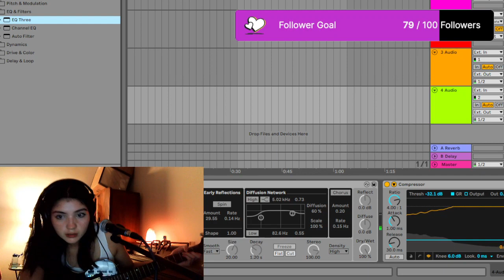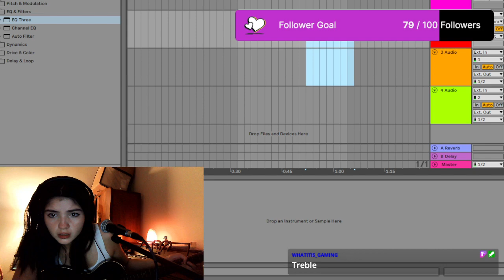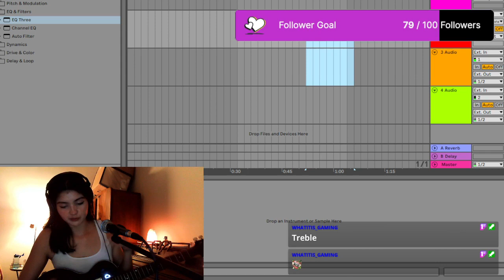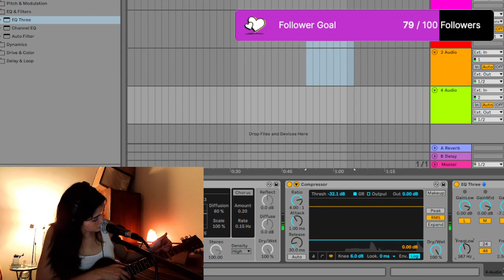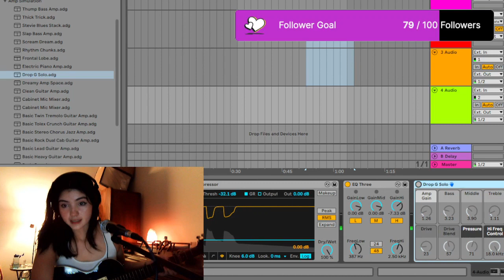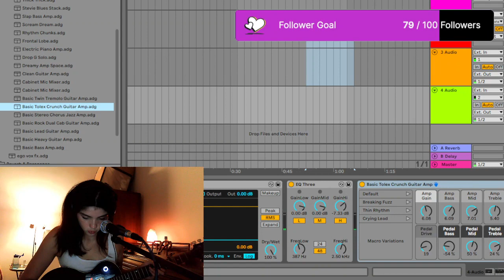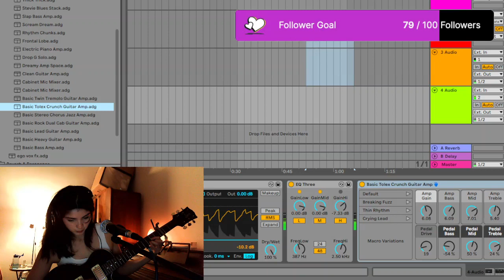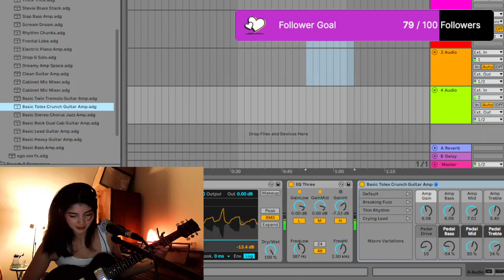2023/10/25 TWITCH VOD - Chill Music Stream with New Guitar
Join Bel City Limits Discord! Link for all your friends, family, and Bel Fans!